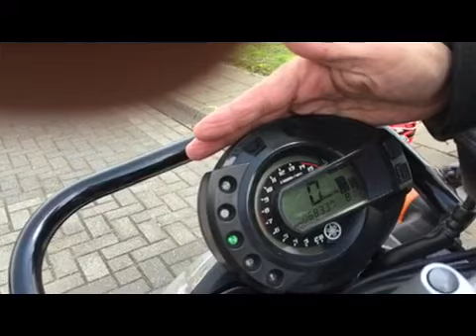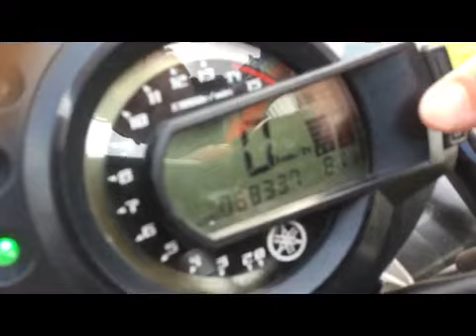Eerste motorrijles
De eerste motorrijles, hoe gaat dat nu!!!  Allereerst krijg je uitleg hoe werkt alles op en aan de motor. Daarna ga je daadwerkelijk rijden en uiteindelijk rijd je alleen op de motor.